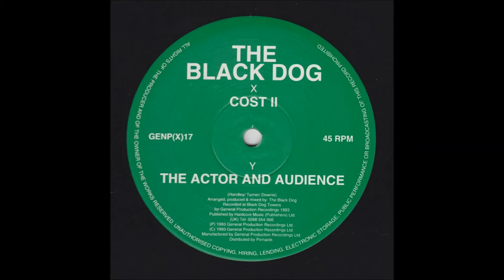Black Dog - COST II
1994 Soma Records . the BD Boys here with one of their best Gem